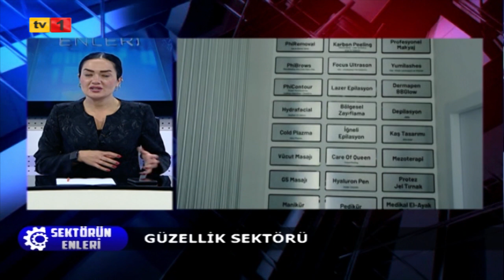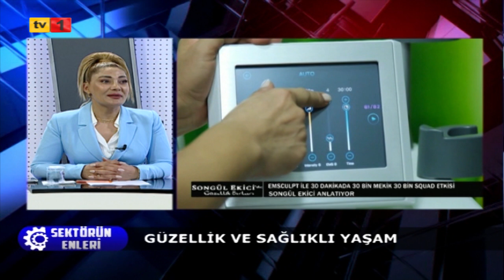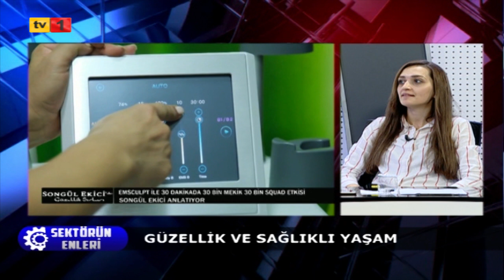08 12 2022 SEKTÖRÜN ENLERİ / SONGÜL EKİCİ / GÜZELLİK VE SAĞLIKLI YAŞAM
SEKTÖRÜN ENLERİ
GÜZELLİK SEKTÖRÜ